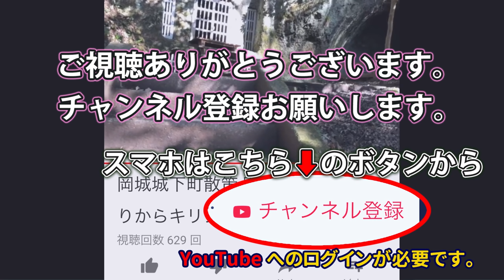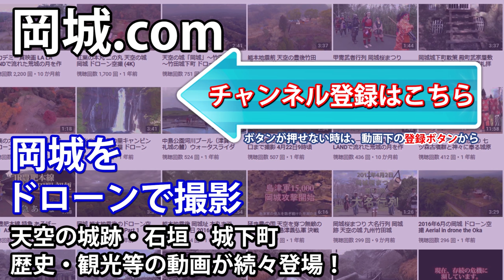天空の紅葉深まりつつ 岡城 ドローン映像4K Okajou castle that was colored by Autumn leaves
紅葉深まりつつ 岡城 ドローン映像4K 20181024 Okajou castle that was colored by Autumn leaves
九州大分県竹田 祖母山 ユネスコエコパーク

1 位　姫路城　兵庫県姫路市
2 位　二条城　京都府京都市
3 位　松山城　愛媛県松山市
4 位　松本城　長野県松本市
5 位　岡城阯　大分県竹田市　←岡城がココに！！
6 位　）中城城跡　沖縄県北中城村
7 位　犬山城　愛知県犬山市
8 位　備中松山城　岡山県高粱市
9 位　松江城　島根県松江市